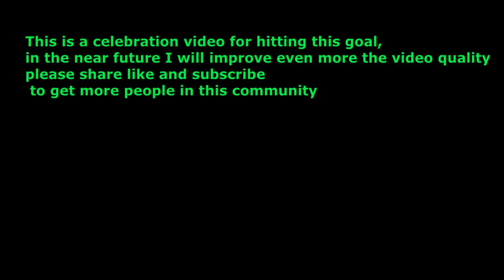100 subscribers special House of simulator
Check this awesome video "Farming Simulator 17 Timelapse Spreading Manure John Deere 8R"